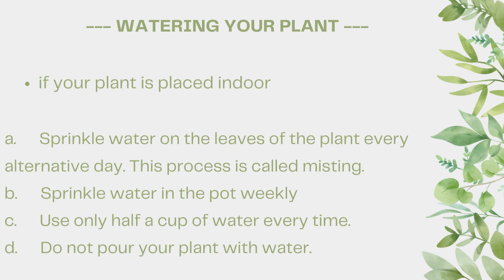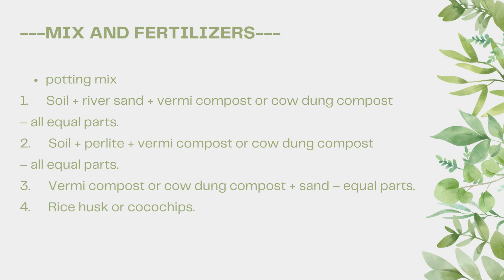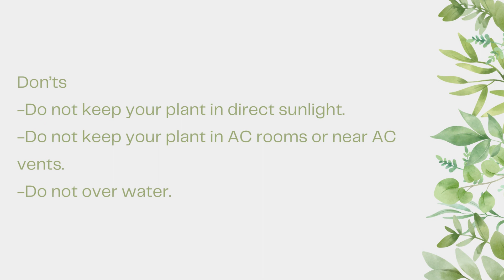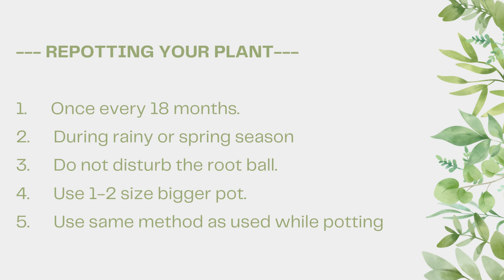User, Care and maintenance e-book for Philodendron brasil, Noy pothos and Pothos marble queen.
The Plantmaniacs ™ User, Care and maintenance e-book for Philodendron brasil, Noy pothos and Pothos marble queen.
this video is the complete guide for your Philodendron brasil, Noy pothos and Pothos marble queen plant.